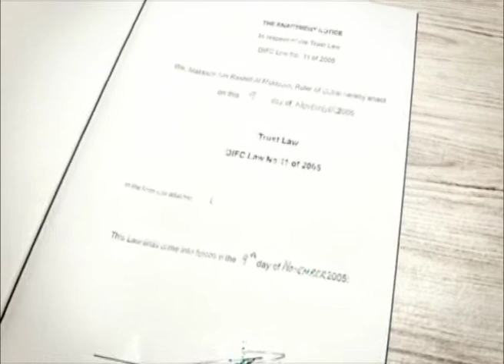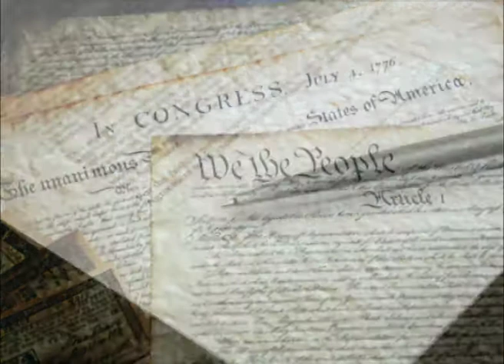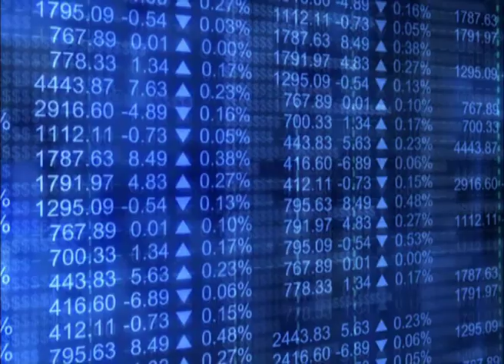Waqf Trust Services - Promo Video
Waqf Trust Services 3.45min promo video. Video editing, animation, music, and voice over. for more.